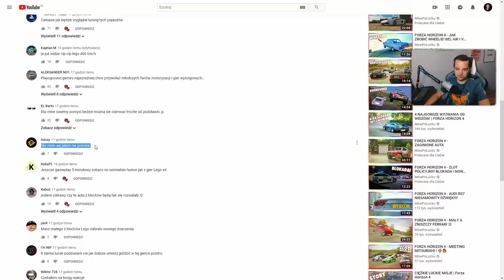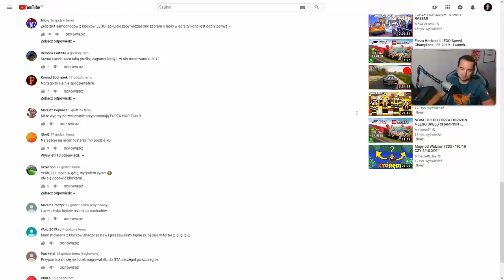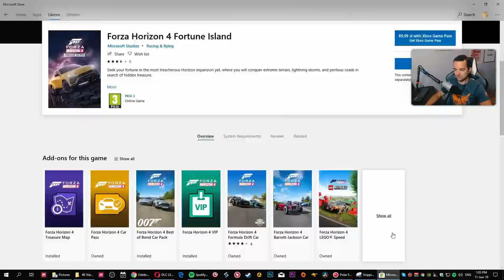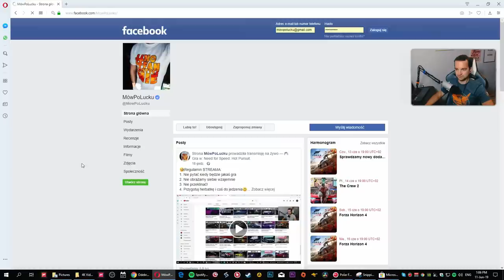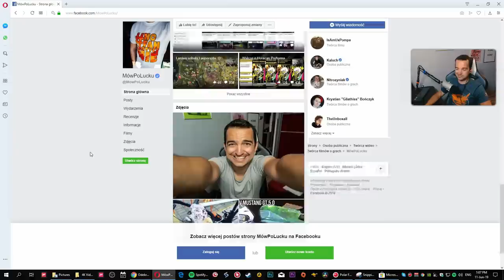LEGO FORZA HORIZON 4 GAMEPLAY - Sprawdźmy jak się jeździ!